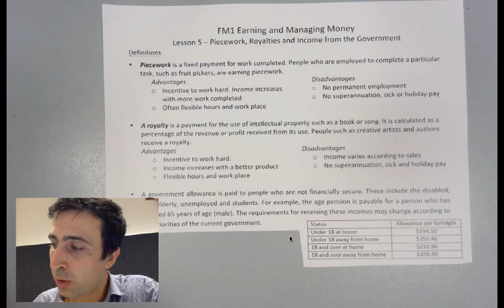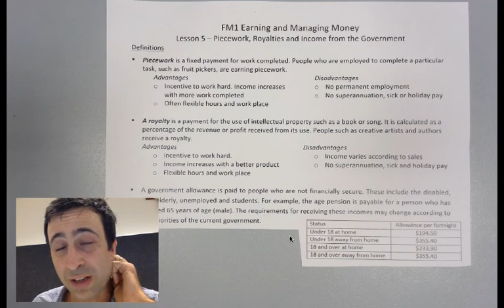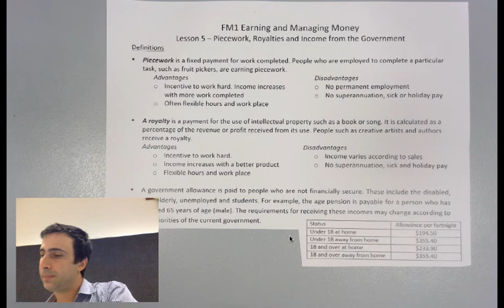Preliminary General Mathematics FM1 Piecework and royalties